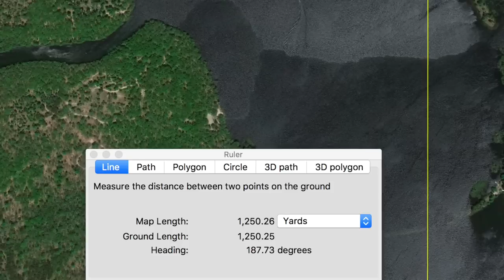AirForce Texan Big Bore Airgun - 1250 Yard World Record Longest Air Rifle Shot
The AirFore Airguns Texan Big Bore Airgun can shoot loooooooong range! So after months of planning and practicing I have finally hit my goal of  a 1200+ yard air rifle shot with my big bore .357 AirForce Texan.  This video is the full documentation of my successful 1250 yard shot at a 21 inch "gong target" (metal trash can lid) shooting over a lake onto an island on a remote backwoods lake in Northern Michigan.

The longest documented Air Rifle shot previous to this attempt was 1108 yards from Carl (aka VeryBigrRifle on YouTube).  His efforts are amazing and his video shows him hitting a target many times at 1108 yards.  Carl is shooting off of a bench rest with a highly customized .257 AirForce mod and I learned a lot from his efforts.  Thank you Carl for all that you do for this sport.

I chose to shoot off a bag and I am shooting a relatively "stock" AirForce Texan as far as the guts.  The only thing I did to the guts of this gun is have the barrel fire lapped.  It is a stock barrel and twist rate with stock valve and bottle.  I am using the Mad Dog stock which does help firm up the frame.  I am tethered to a 4500 PSI Carbon Fiber tank with a Huma external regulator which is set at 3200 PSI on compressed air.

The final result was shooting a 174 grain High Arc Hunter Raptor Hollow Point cast bullet at 920 FPS with the adjustable scope base at 480 MOA - Hawke Frontier 5-30x50 Scope totally maxed out on elevation (roughly 550 MOA-ish) and holding 3 Mil Dots over the target with windage turret cranked all the way and holding 3 Mil Dots for wind at 1250 yards (GPS and Google Earth confirmed).